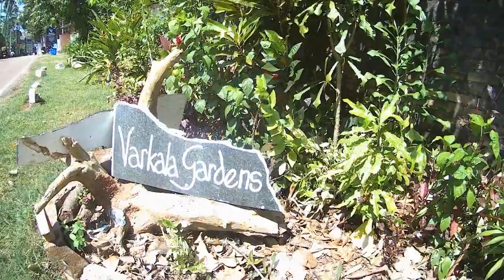Black Beach Resort Varkala Street Art and Gardens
Beautiful Black Beach Resort in Varkala Beach Kerala
Street Artist and gardens